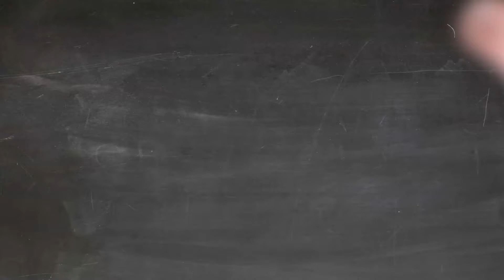Sally Bell NOCBOR 6 Hour Con-Ed Class July 26